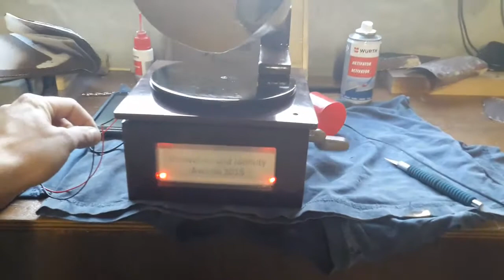Cams Finished Project